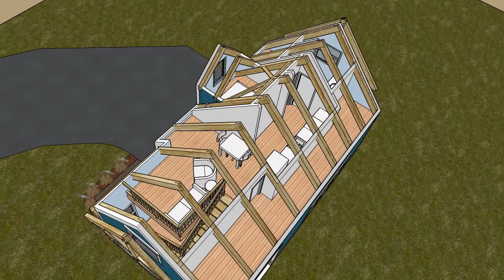Brentwood Timber Frame Carriage House - Predesign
Square Feet: 445
Bedrooms: 1
Bathrooms: 1

The Brentwood is the quintessential carriage house: a fully functional 445 square-foot living space including 1 bedroom and 1 bathroom above a 2-car garage. This type of structure is ideal for a guest house apart from the main home, as guests will have access to their own kitchen and living room area.